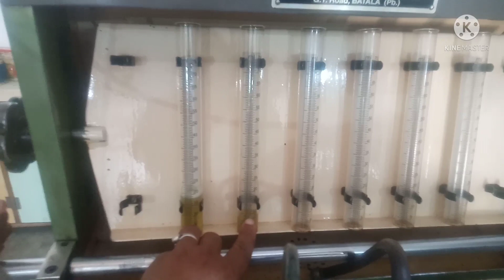Bosch control valve repair# crde control valve leaping, with trending machine Bosch spendal repair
maximo crde injector repair#bosch injector spendal setting#mahindra vehicle diesel injector volve granding#high pressure control valve rapier with machine